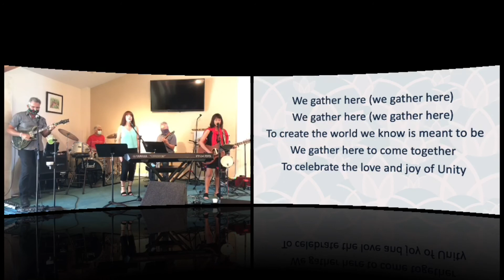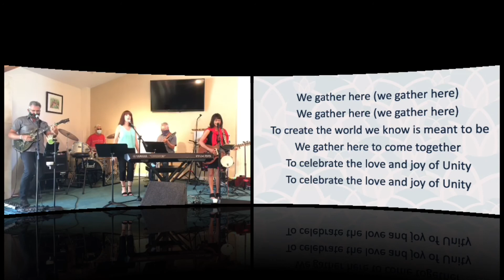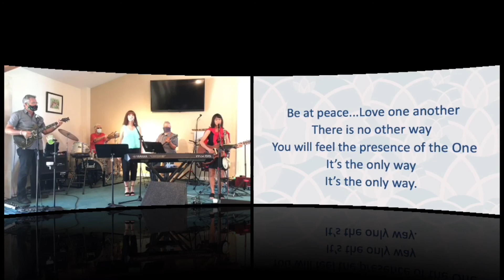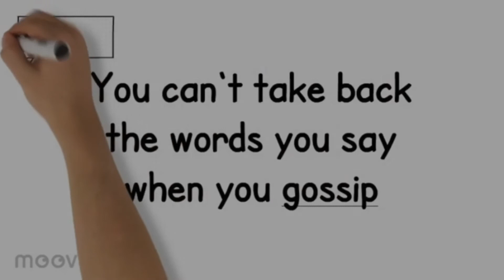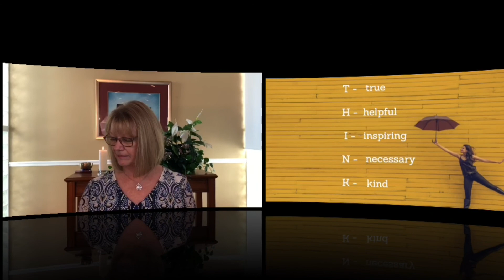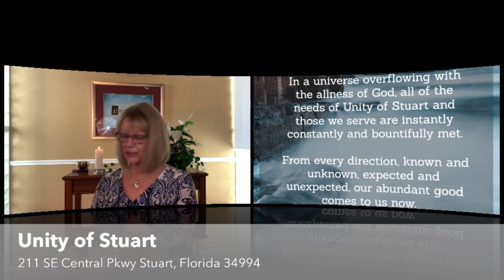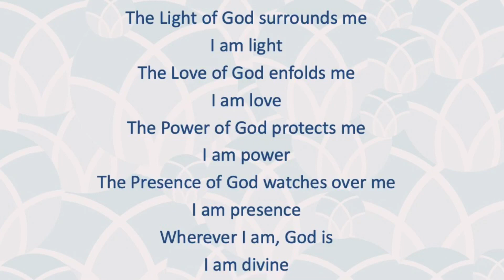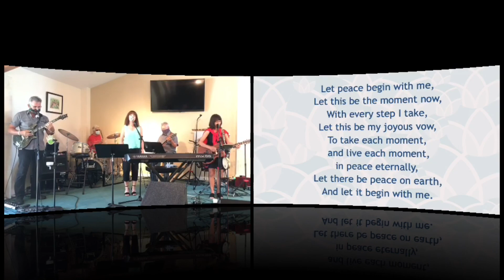Ten Challenges Pt. 5 Peaceful and Satisfied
Final installment in our series based on the Ten Commandments with Rev. Jude Denning